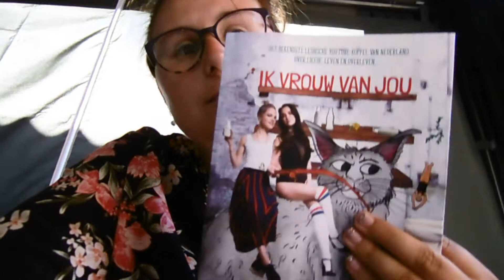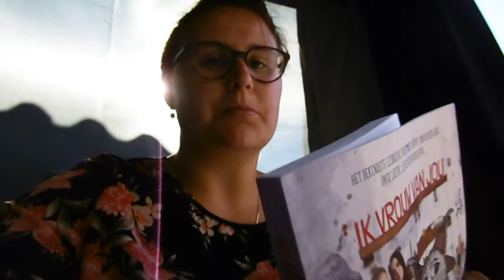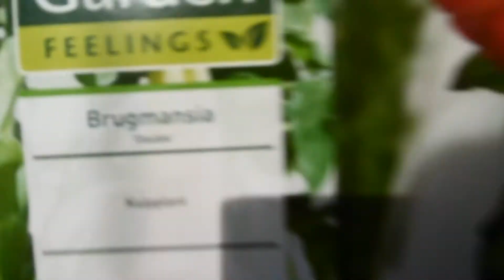BBQ & BOEK IK VROUW VAN JOU VLOG 6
Hallo lieve kijkers! Hier gingen we heerlijk bbqen, en had ik het boek van ik vrouw van jou, waar ik heerlijk in gelezen heb!!